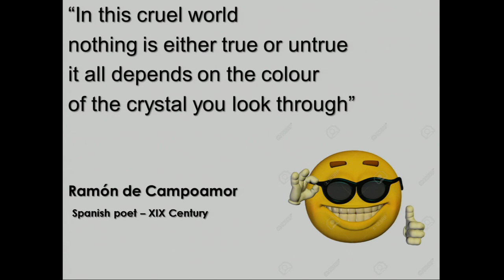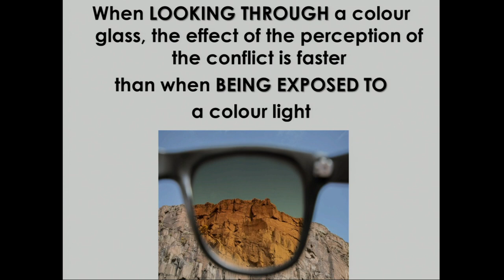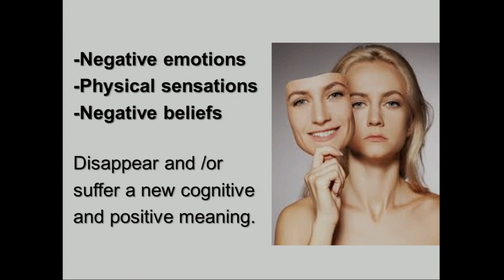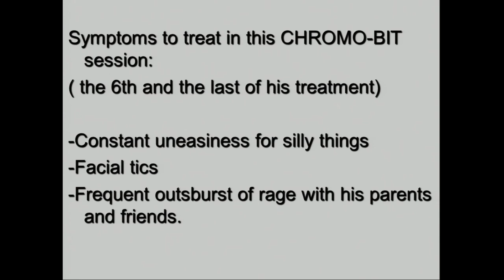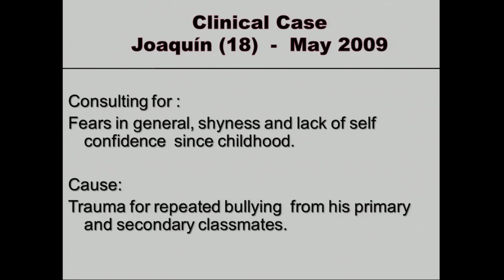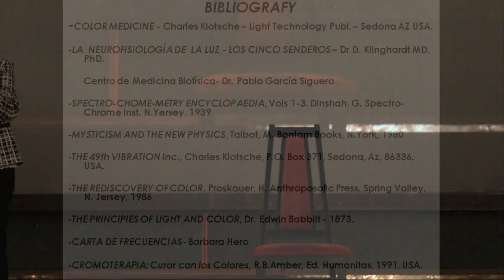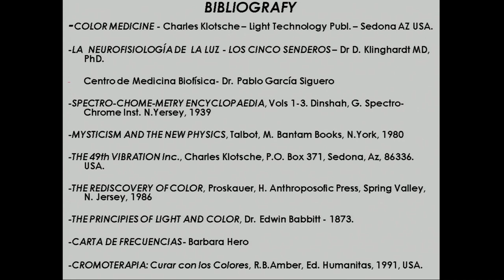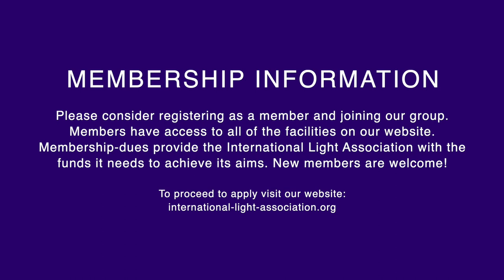ILA 2019 - Dr. Raquel C. Ferrazano de Solvey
Dr. Raquel C. Ferrazano de Solvey at the International Light Association Conference in Pula 2019 about Chromo-CIT Cerebral Intergracion Technique